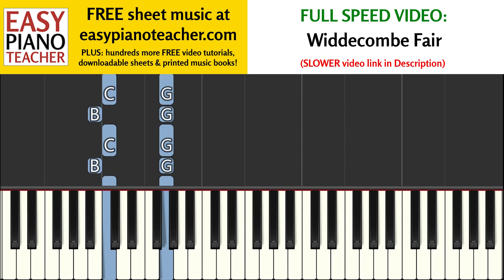Widdecombe Fair piano tutorial: EASY keyboard folk song & note names EPT 🎹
🎹 An easy piano tutorial by EPT teaching you how to play the folk song "Widdecombe Fair" on the keyboard, with note names.